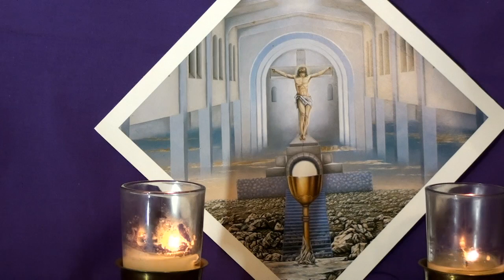Chaplet of Divine Mercy & Sorrowful Mysteries, January 26, 2024